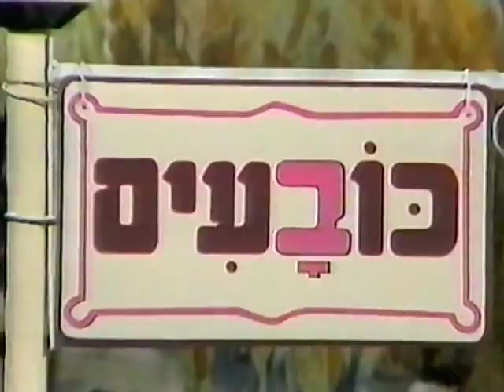Bo'u Nachvosh Od Cova - Ofra Haza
Bo'u Nachvosh Od Cova (Let's Wear Another Hat) - Ofra Haza, Hanan Goldblat, Oshik Levy and Galia Isay on Bli Sodot (No Secrets), the Israeli TV Channel 1 children's program. "Hats!. Where?. There!".